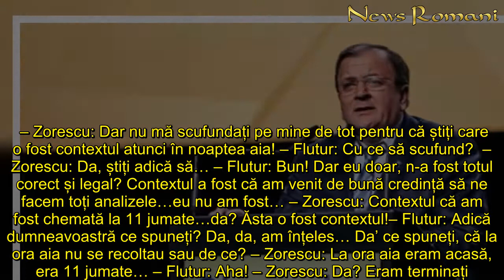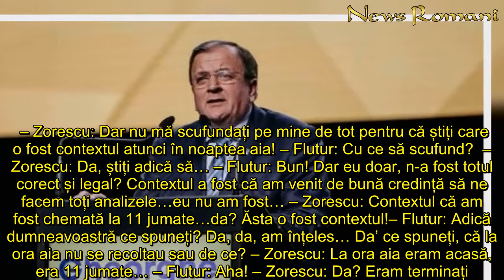Scandal de amploare în Suceava! Preşedintele Consiliului Judeţean, testat cu prioritate pentru coron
In articol:Mai grav e că în buletinele de analiză, politicianul a fost trecut ca medic, probabil pentru ca prioritatea să nu dea nimănui de bănuit. Nici el şi nici şefa DSP care a fost interceptată în timp ce recunoştea ce a făcut nu au răspuns încă acuzaţiilor.  Potrivit anchetatorilor - ca să se strecoare mai repede în fruntea listei pentru teste urgente - Gheorghe Flutur ar fi fost trecut în buletinele de analize ale spitalului ca fiind DOCTOR - iar procurorii au înregistrat convorbirea dintre peşedintele Consiliului Judeţean Suceava şi şefa DSP - care îi reaminteşte că - pe 20 martie - a chemat-o la 11 noaptea să-l testeze. – Zorescu: Dar nu mă scufundați pe mine de tot pentru că știți care o fost contextul atunci în noaptea aia! – Flutur: Cu ce să scufund?  – Zorescu: Da, știți adică să… – Flutur: Bun! Dar eu doar, n-a fost totul corect și legal? Contextul a fost că am venit de bună credință să ne facem toți analizele…eu nu am fost… – Zorescu: Contextul că am fost chemată la 11 jumate…da? Ăsta o fost contextul!– Flutur: Adică dumneavoastră ce spuneți? Da, da, am înțeles… Da’ ce spuneți, că la ora aia nu se recoltau sau de ce? – Zorescu: La ora aia eram acasă, era 11 jumate… – Flutur: Aha! – Zorescu: Da? Eram terminați. – Flutur: Dar la medici când ați recoltat dumneavoastră? – Zorescu: Dar n-am recoltat la medici, erați numai dumneavoastră de la consiliul județean acolo și un singur medic! Citeste si: VIDEO | Război cu săbii la supermarket  Când a avut loc discuţia, Gheorghe Flutur era deja diagnosticat cu coronavirus şi internat în spital. De acolo a asigurat-o pe şefa DSP că nu va afla nimeni ce s-a întâmplat în acea seară.  – Flutur: Fiind persoană publică, mă omoară pe mine și de aia, toată ziua…îmi asum și eu, nu-i problemă, dar am vrut să se clarifice lucrurile, că n-a fost o șmecherie sau că v-am pus eu să nu știu ce. Doamne ferește! Citeste si: VIDEO | Revoltă după tăierile ilegale de păduri  Doar că secretele s-au spulberat când cineva din spital a dat informaţia mai departe. Personalul era revoltat pentru că exact atunci la Suceava s-au îmbolnăvit sute de medici şi asistenţi şi nu i-a testat nimeni pe cei care nu aveau simptome... cu excepţia lui Gheorghe Flutur. Iar în timp ce el a avut culoar liber spre recoltare - medicii au stat la cozi uriaşe în curtea spitalului. Citeste si: Președintele Klaus Iohannis, o nouă declarație de presă: „PSD și acoliții săi fac tot posibilul ca efortul întregii națiuni să eșueze”  Procurorii din Bucovina au deschis un dosar penal şi anchetează cazul lui Gheorghe Flutur. Pe lângă interceptările telefonice s-ar putea să fie audiaţi şi martori.
Scandal, amploare, Suceava Preşedintele Consiliului Judeţean, testat, prioritate, pentru, coronavirus